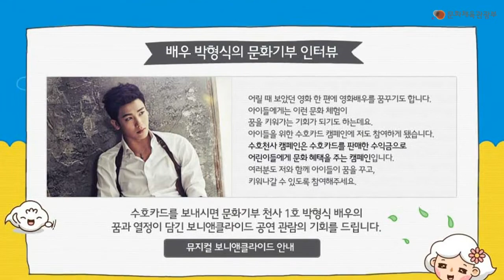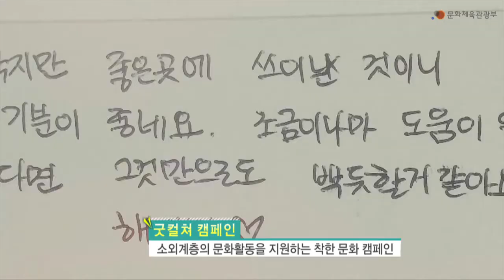문화를 통한 기부